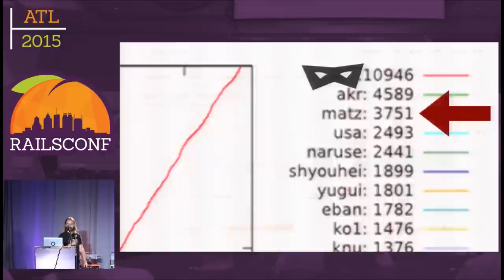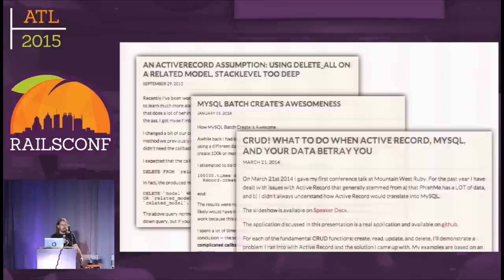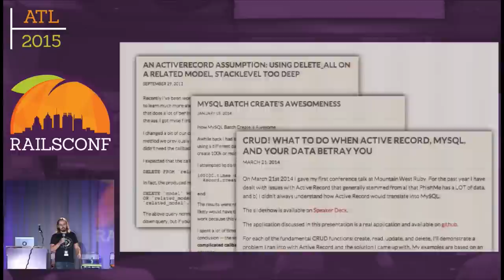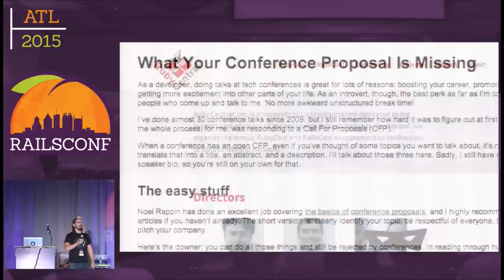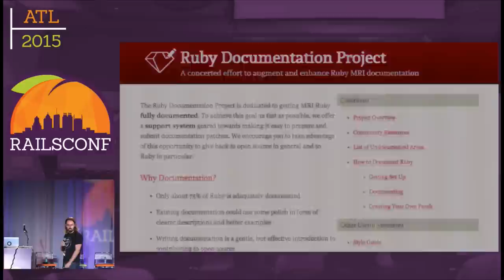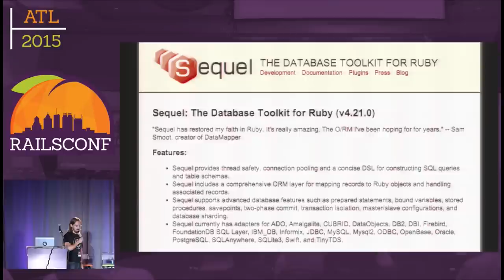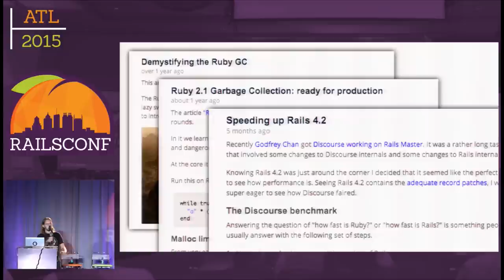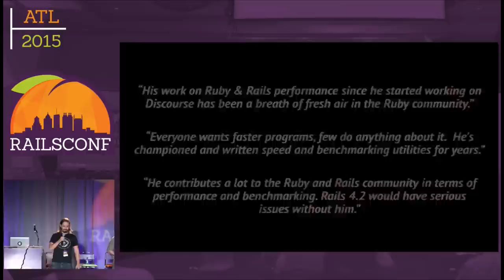RailsConf 2015 - Ruby Heroes Awards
Presented by, Gregg Pollack & Oliver Lacan